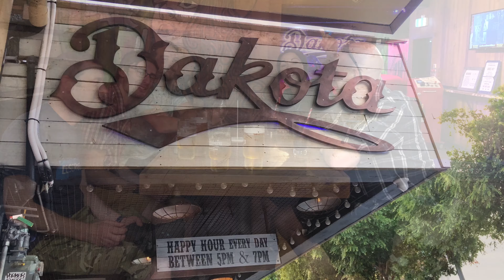MECHANICAL BULL RIDING IN DAKOTA| WORK DO OFF HOLIDAY FUN WITH COLLEAGUES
I and my co-workers spend our work do off holiday at Dakota and enjoyed the Mechanical Bull ride.
Dakota is an awesome Cowboy 'n' Cowgirl themed party bar in Wellington NZ.Playing a country party and classic rock music.
Dakota is simply the best place for a fun night out in Wellington. With the winning combination of friendly staff, great service, drinks deals, and amazing music this place is like no other. If you're looking for a night out or a place to hold your next function then here's where you want to be.